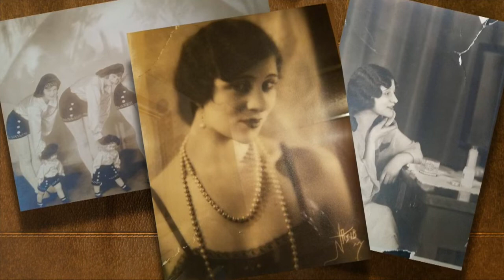St. Paul Family Gets Closure In Grandmother's Murder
The case of Lillian Kuller was unsolved until Friday, when Michael Anthony Withers - who was in prison for a series of burglaries - pleaded guilty to killing Kuller, Susan-Elizabeth Littlefield reports (2:55). WCCO 4 News Weekends - Sept. 16, 2018